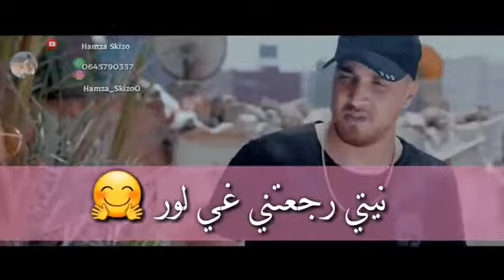سطوريات واتساب راب غاع_لي_ضلمتهم_يسمحولي 7_toun